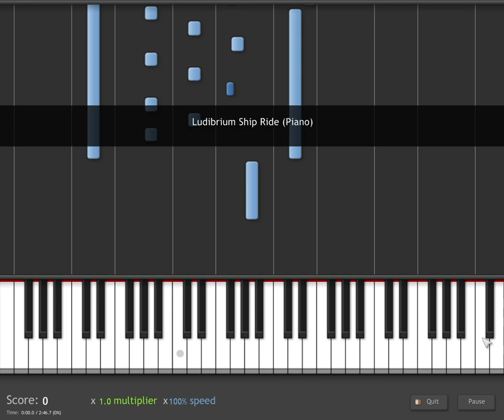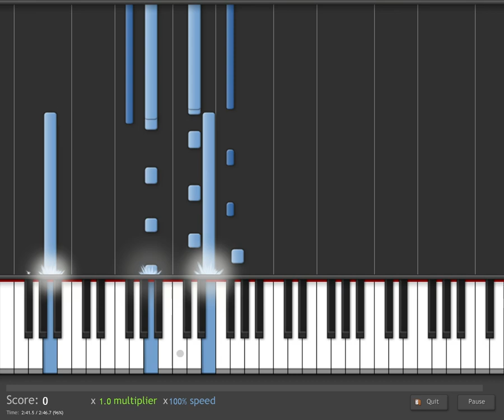Synthesia Ludibrium Ship Ride (Piano) Maplestory